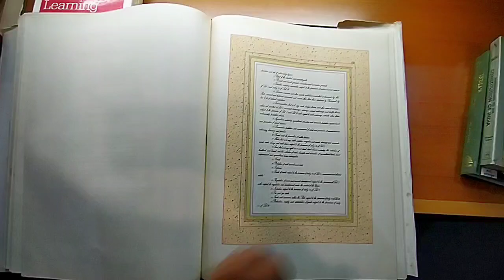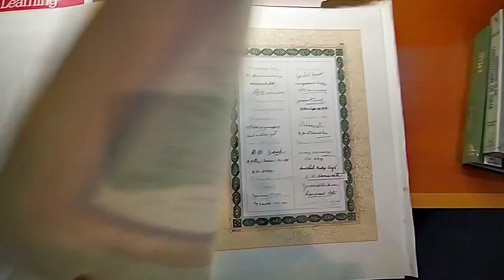Flip-through: Constitution of India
A flip through of a copy of the Constitution of India in its original form.